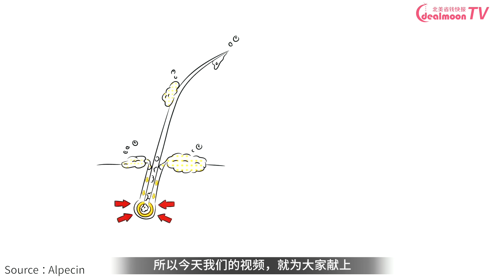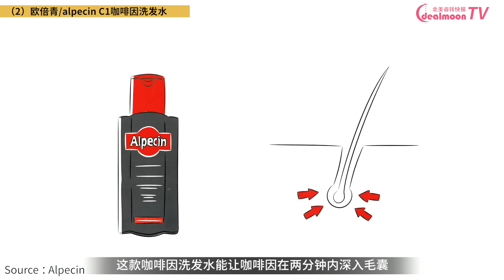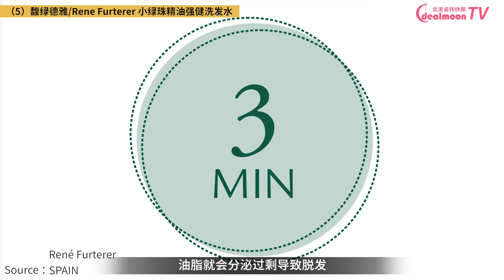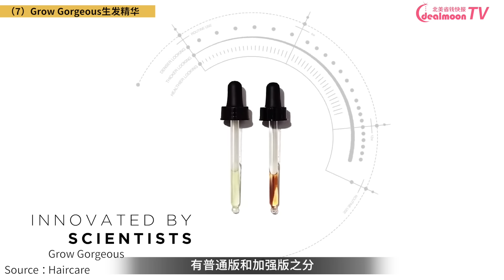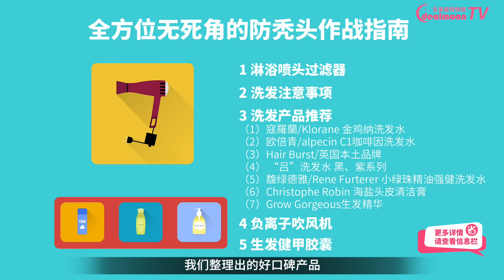美国能买到的生发抗脱好用品推荐！5步告别秃头风险！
留学生和工作党，最大的恐惧，或许就是日益稀疏的头顶，和日渐高耸的#发迹线 啦，很多人都说到了北美或欧洲之后，发觉头发掉的比以前还要更多，并且完全不知道该如何是好。所以今天我们的视频，就为大家献上全方位无死角的#防秃头 作战指南，从#洗发护发生 发用品，再到内服和改善水质的产品，全部涵盖，拯救你的发际线，就靠最后这一哆嗦～

1 淋浴喷头过滤器 0:41
 2 洗发注意事项 1:12
 3 洗发产品推荐 1:42

寇羅蘭/Klorane 金鸡纳洗发水
欧倍青/alpecin C1咖啡因洗发水
hair burst 英国本土品牌洗发水
“吕”洗发水 黑、紫系列
馥绿德雅/Rene Furterer 小绿珠精油强健洗发水
Christophe Robin 海盐头皮清洁膏
Grow Gorgeous生发精华